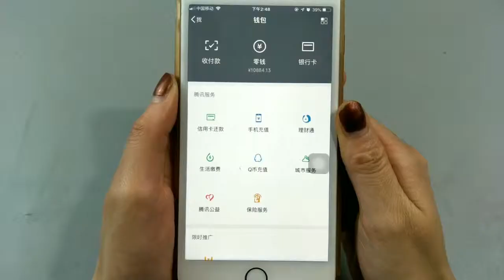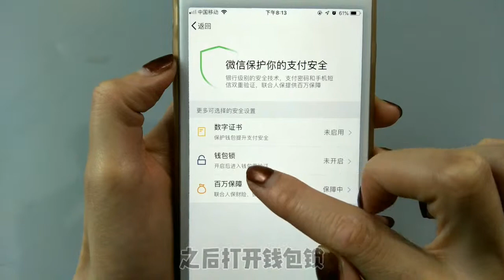如果你的微信錢包裡有錢，或者綁定了銀行卡，一定要學會這個設置【生活小幫手安姐】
本频道制作的所有视频都是为了向观众传递有趣的社会时事新闻，绝对符合平台的使用政策。 善於發現，創新，每日更新生活妙招，給您帶來不一樣的生活！